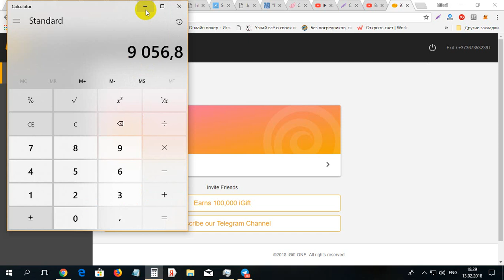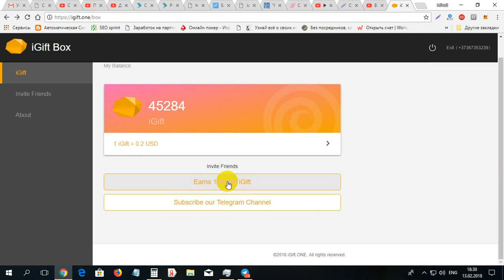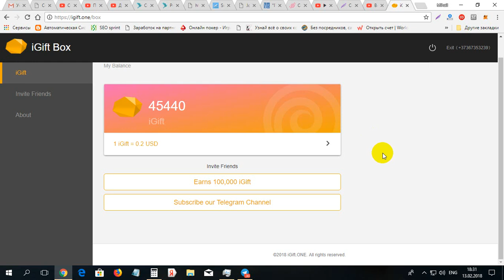Cum am adunat 9000$ in o zi la IGIFT BOX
Cum am adunat 9000$ in o zi la IGIFT BOX. Pentru inregistrare pe IGIFT BOX folosim linkul dat